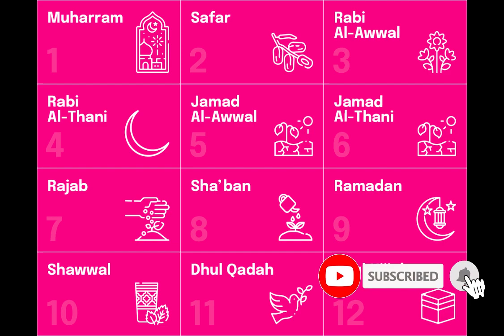රාමසාන් ගැන සිංහලෙන්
1-5 පරිසරය / අපි ලක් වැසියෝ පාඩමේදී පුංචි දුවලා පුතාලා ඉටගන ගන්න මුස්ලිම් යාලුවන්ගේ අවුරුද්ද ගැන විස්තර දැනගන්න.

හෙල කිරණ ශිෂ්‍යත්ව අත්වැල